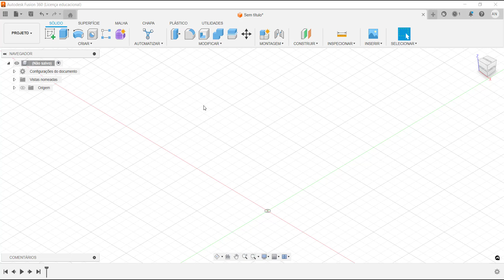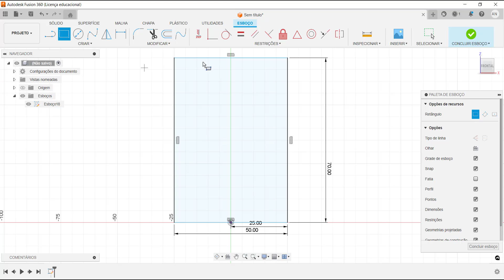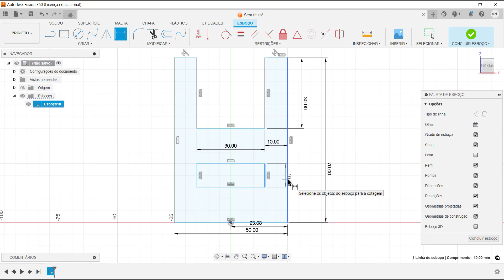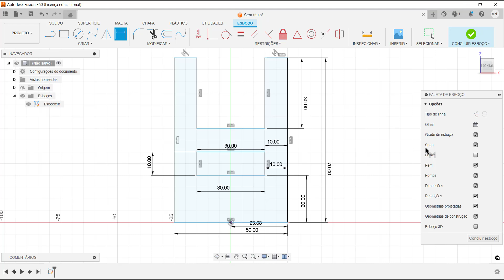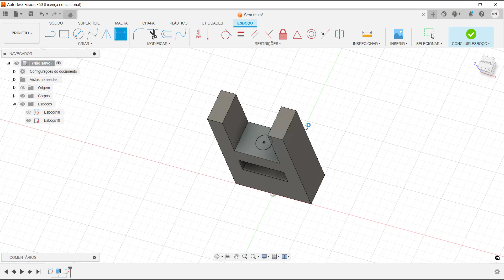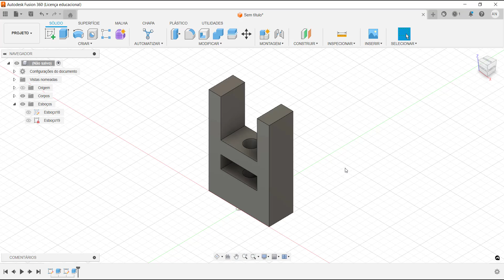Curso de Modelagem 3D com Autodesk Fusion 360 aula 06